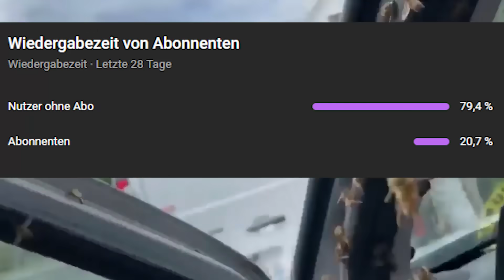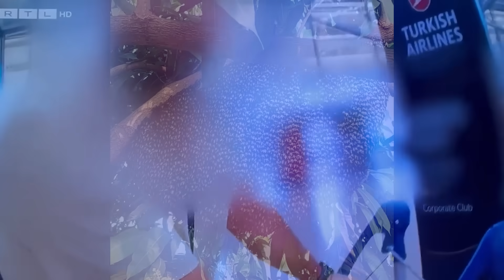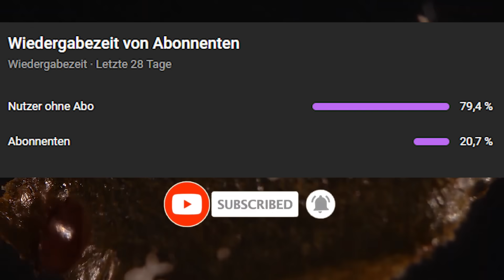Die Stimmung kippt und nicht nur in Polen an der Grenze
► Und schaut gerne auch auf meinen anderen Social Media Profilen vorbei:
► X/Twitter:

Mein Mikro:

Mischer:
Selbstverteidigung Sicherheit Schlüsselanhänger: